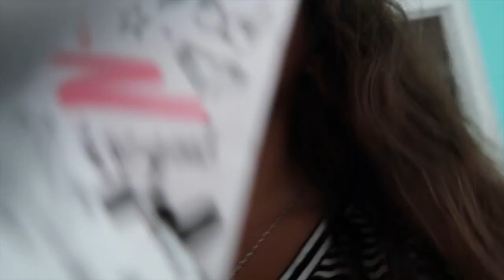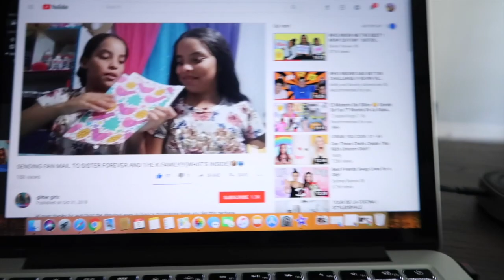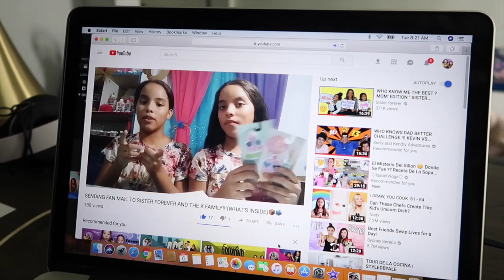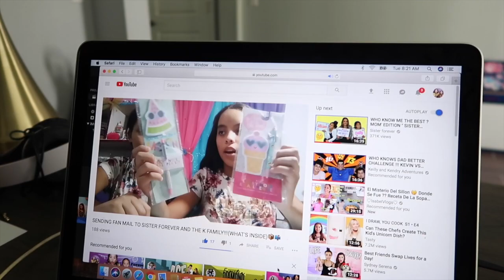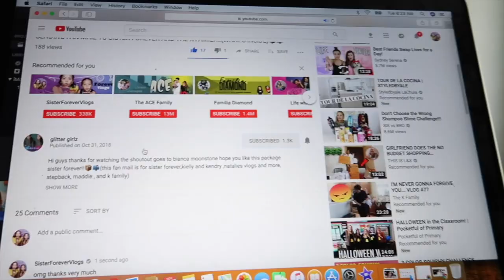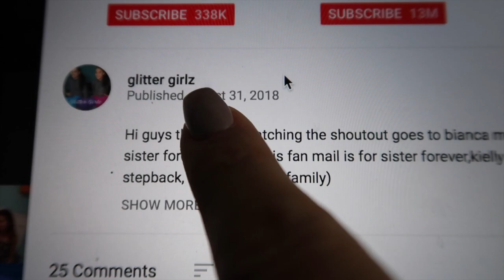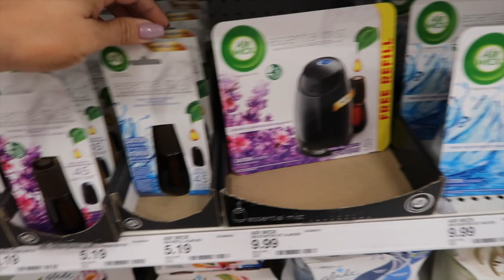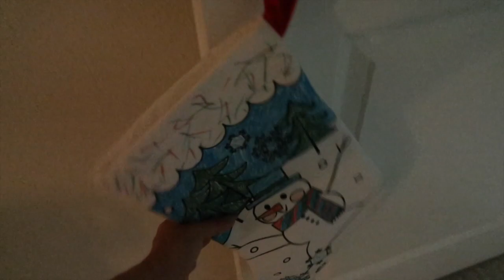HUGE RANDOM HAUL / ULTA / TARGET / ROSS / CHRISTMAS HOME DECOR /SHOES #373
HUGE RANDOM HAUL / ULTA / TARGET / ROSS / CHRISTMAS HOME DECOR /SHOES

Thank you to everyone who asked us to do this challenge. We thought it would be fun to do it with a twist.

If you like this video and want to support these channel , be sure to do the following:  SUBSCRIBE, LIKE, FAVORITE, COMMENT and SHARE this video with your friends on Facebook, Twitter and Instagram!  That helps a lot!